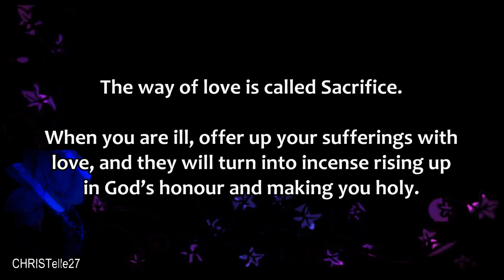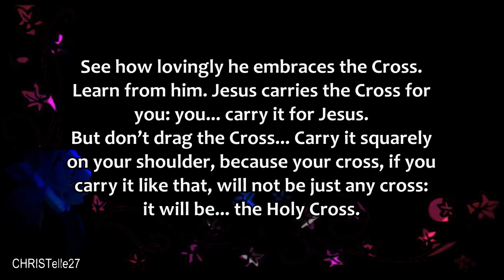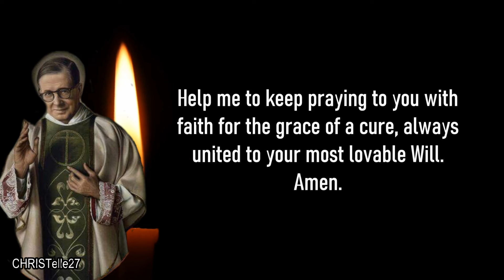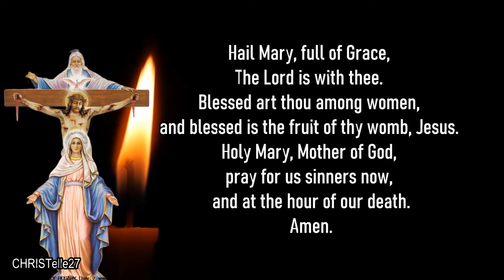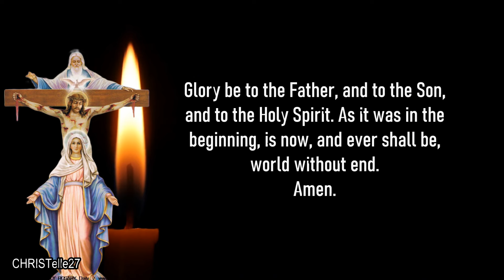St. Josemaria Escriva Novena for the Sick : Day 6 | Patron of Diabetes & Opus Dei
PATRONAGE: Opus Dei, People with diabetes

Day 6: Jesus teaches us to turn suffering into love
Lord, teach me to see pain and illness, not as a punishment but as a way of sharing in your Cross. I want to love the Cross as you loved it. Teach me to embrace it and offer it to God the Father without denial or complaint. Help me to keep praying to you with faith for the grace of a cure, always united to your most lovable Will. Amen.

Prayer to Saint Josemaria
O God, through the mediation of Mary our Mother, you granted your priest Saint Josemaria countless graces, choosing him as a most faithful instrument to found Opus Dei, a way of sanctification in daily work and in the fulfillment of the Christian’s ordinary duties. Grant that I too may learn to turn all the circumstances and events of my life into occasions of loving you and serving the Church, the Pope and all souls with joy and simplicity, lighting up the pathways of this earth with faith and love.
Deign to grant me, through the intercession of Saint Josemaria, the favour of... (make your request).

St. Josemaria Escriva, pray for us.